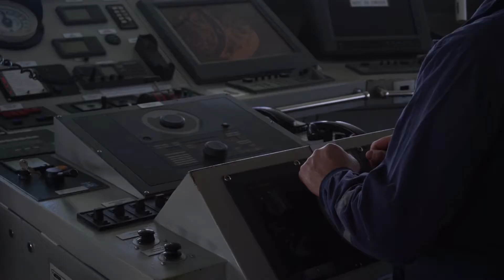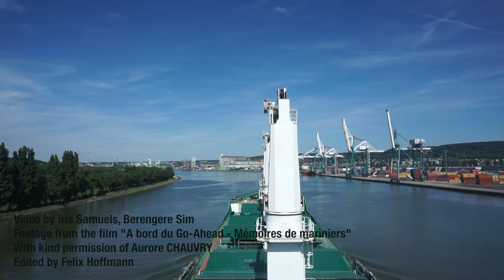The Barges of the Seine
For thousands of years the Seine has been a liquid highway connecting places and people across France. In 1950, there were about fifteen thousand barge men on the Seine. Today, only a thousand are left. But once a year they congregate in Conflans, where they celebrate the culture and history of barge life - the spirit of the bargemen lives on.

This video is part of a series that accompanies Ms. Sciolino's new book:

The Seine: River That Made Paris
OUT NOW

Cinematography and video production: Felix Hoffmann

Video footage: Aurore Chauvry, Elaine Sciolino & Andy Plump